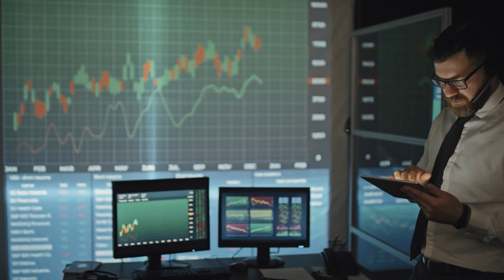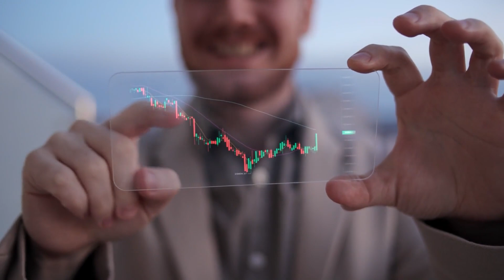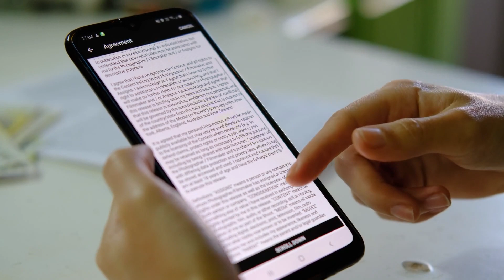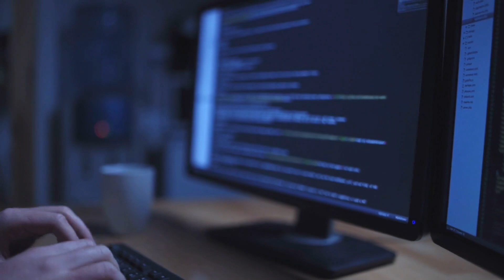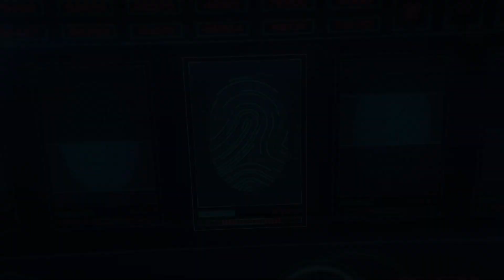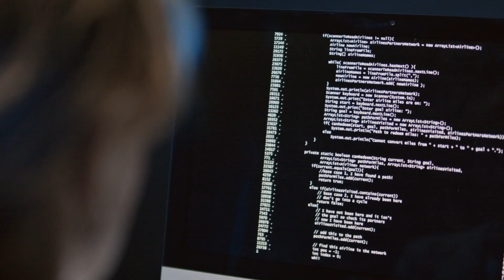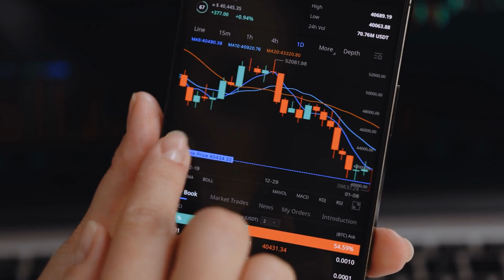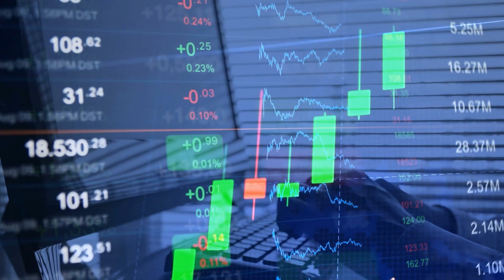Breaking Down Cryptocurrency Understanding Bitcoin and Blockchain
🚀 Dive into the world of cryptocurrency with our comprehensive guide! In this video, we break down the fundamentals of Bitcoin and Blockchain, demystifying the complex concepts that drive the digital currency revolution.

🔍 Explore the origins of Bitcoin and understand how it works as a decentralized digital currency. Learn about the revolutionary technology underpinning it all - Blockchain, a transparent and secure ledger that has the potential to transform industries beyond finance.

💡 Whether you're a beginner looking to grasp the basics or a seasoned enthusiast seeking a deeper understanding, this video has something for everyone. Join us on this educational journey as we unravel the mysteries of cryptocurrency and empower you to navigate this evolving landscape with confidence.